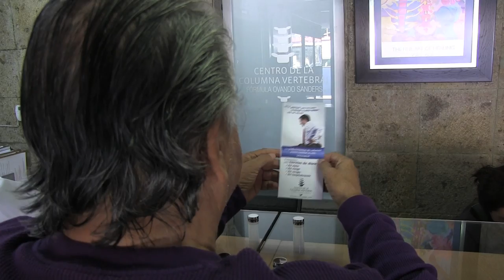Columna Pedro Rey Guadalajara